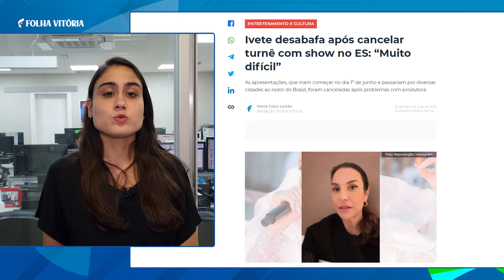Ivete desabafa após cancelar turnê com show no ES: “Muito difícil”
Confira alguns destaques do jornal online Folha Vitória na tarde desta quarta-feira (15), direto da redação integrada.

➡️ Palmas e homenagens: médico do ES que morreu no Sul é enterrado na Serra

➡️ Trânsito fica engarrafado na Reta da Penha durante manutenção na Terceira Ponte